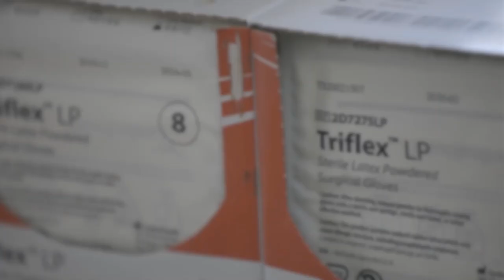Hadassah International - Covid 19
To make sure that Hadassah is equipped and able to continue treating COVID-19 patients for many months to come, Hadassah International’s Global Response Team has launched a COVID-19 Crowd Funding Campaign that is being highly endorsed by celebrities across Israel and throughout the world.

The Hadassah Hospital in Ein Kerem has been at the forefront of patient care, research and innovative drug trials to find an effective treatment for COVID-19 since the outbreak in Israel. The Hospital has treated, over the past month, more than 900 COVID-19 patients. 40 patients required ICU care and 24 were ventilated.

Thanks to careful social distancing and isolation, the overall number of COVID-19 patients in Jerusalem continues to decrease gradually. However, we still have many patients in our COVID-19 Hospital in the Round Building at Hadassah Ein Kerem. It is becoming clear that we must maintain the highest quality of medicine to support and cope with both current and new patients over time.

Returning to some degree of normalcy will not be easy. Our doctors, nurses, and staff will continue to be on the front-lines of treatment of coronavirus patients for the benefit of all the residents of Jerusalem and its surrounding areas for some time to come.

Moreover, it is our priority to prepare for the expected second wave of COVID-19 patients. To make sure that we have the necessary equipment with sufficient patient beds for ventilated ICU patients.

Based on our experience in Jerusalem – which includes several densely populated neighborhoods – we have reason to believe that during this second wave, we will once again need to treat COVID-19 patients in serious condition at a higher rate than other areas in Israel.

After watching the video that explains why your contribution will make such a difference, please to Donate and participate in this very important campaign.